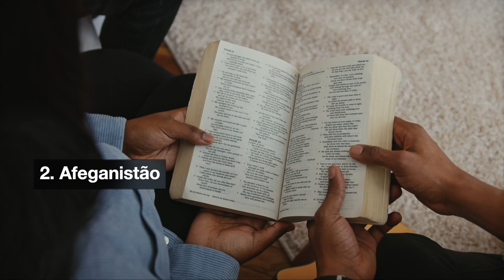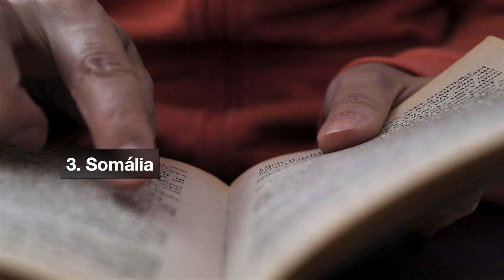🚫Países onde a Bíblia é proibida!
Olá pessoal sejam bem vindos a mais um vídeo aqui do canal!
Hoje falaremos de 5 países onde ler a Bíblia e exercer a fé cristã é proibida ou limitada e que podem gerar varias consequências.
Espero que esse vídeo te motive cada vez mais ler a Palavra do Senhor e orar pelos cristãos que estão sendo perseguidos nesses e outros países pelo mundo.